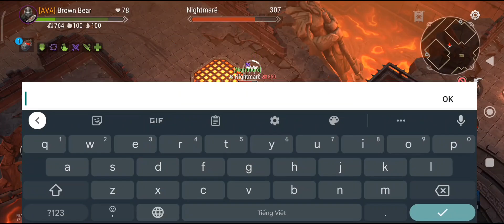Frostborn PVP SOLO | Frostborn on Minecraft music ⛏️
🔻music in video: C418 - Minecraft Music Slowed Down 🎵 With Rain 🌧️